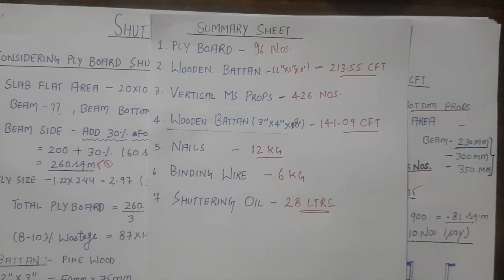How to calculate the Quantity of Shuttering Material like Plywood, Batten, Nails, Props, Jacks etc.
Hi Guys,

In this Video, i will make you understand How we calculate the quantity of shuttering material like plywood,
 batten, Nails, Shuttering oil, Clamps, Props & Jacks etc.

A Must Watch Video for All.

What is Development Length and Lap Length || How to find Development Length || What is Ld ?, Link ⬇⬇⬇⬇

Basic Civil Engineering topics
Civil Engineering Basic Knowledge